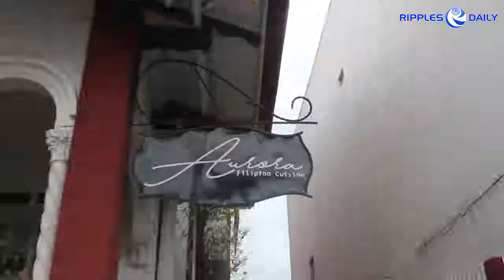Aurora Filipino Cuisine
Aurora Filipino Cuisine your home in Laguna.